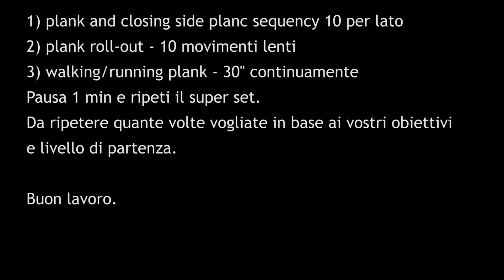3 esercizi di CORE TRAINING con le rispettive varianti da poter fare a casa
In questo video vi andrò a mostrare 3 esercizi più impegnativi ed articolati da poter fare a casa in sequenza come allenamento, in queste giornate particolari.

Se avete domande specifiche sull'argomento, utilizzate lo spazio commenti.
cercherò di rispondere a tutti.

Buon lavoro.